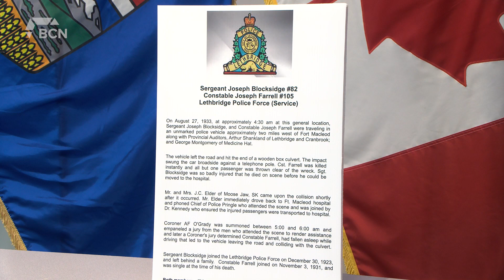Lethbridge Fallen Officers | Friday, August 25, 2023 | Angela Stewart | Bridge City News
Aired on: Friday, August 25, 2023